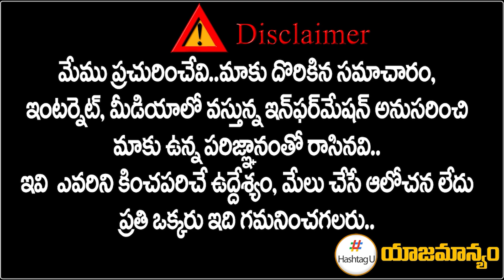ఫ్యామిలీ పార్టీనా.. రేవ్‌ పార్టీనా..? || KTR Farm House Party Issue || Congress Vs BRS || HashtagU